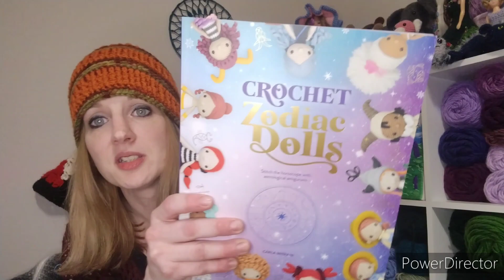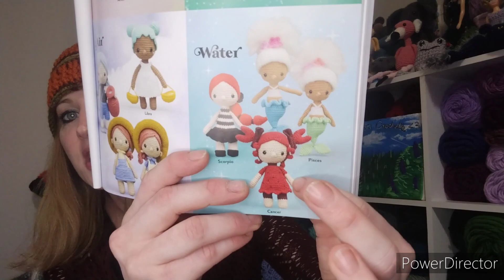fallinlove Reveal (10-1-23)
Hi everyone,this is the reveal video for the fallinlove Collab! I hope you enjoy seeing my projects, the project pictures I was sent, and also hearing about everyone that joined in or is involved in the Collab! Make sure to check out the people I've linked below to see their projects too 🤗 Thank you so much to all my new subscribers and to all my returning subscribers! I am so happy you decided to spend some of your time with me!!
  ❤️ Julie

Also a big thank you to Nova, Summer, and Janda for joining in and sharing pictures!

🌼My Project links🌼

✨Chocolate BonBon Beanie

🔹Written Pattern

✨Foxie Fox

✨Crochet Zodiac Dolls